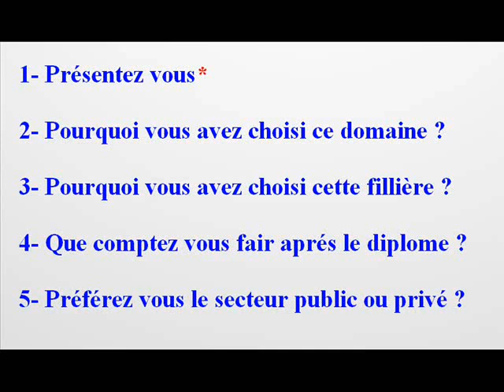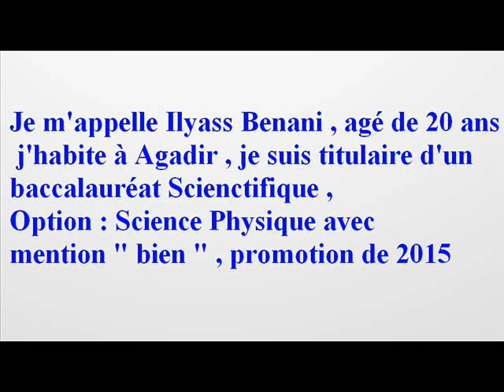الإختبار الشفوي و الأسئلة المطروحة ISPITS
تجدون في هذ الفيديو أهم الأسئلة التي تطرح في الإختبار الشفوي لولوج السنة الأولى من معهد التمريض ، و كذا مثال مبسط عن التقديم Présentez vous
شكر خاص للطالبة الممرضة فاطمة الزهراء فضيل على مجهوداتها معنا
إنضموا إلى صفحتنا على الفيسبوك لتتوصلوا بأي جديد و أيضا للإجابة عن أسئلتكم